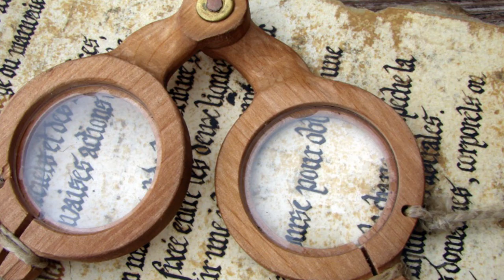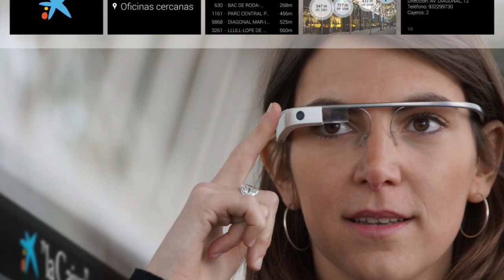Qui a inventé les lunettes - Question Histoire Kids #12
Questions Histoire KIDS est une émission dans laquelle je tâche de répondre à la question d'un écolier d'école primaire ,de la manière la plus simple possible en moins de deux minutes.

Au programme du jour : Qui a inventé les lunettes ?
➤➤➤ Sources en fin de description

🔸Découvrez ma boutique en ligne🔸